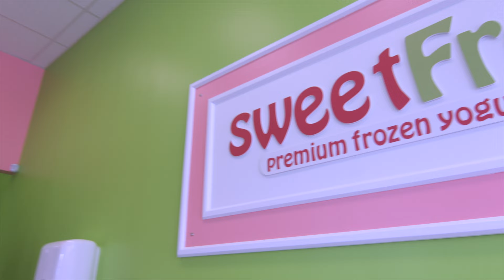ESC - Sweet Frog Premium Yogurt Yelp Video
This is a video Escape The Frame Media was hired to produce for Sweet Frog Premium Yogurt through Yelp.